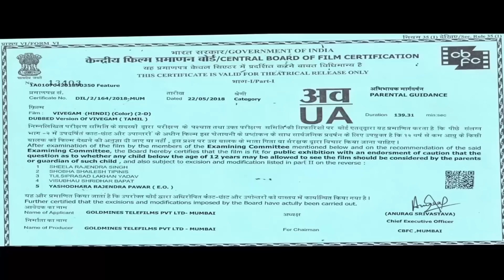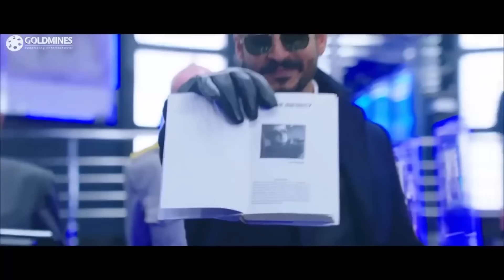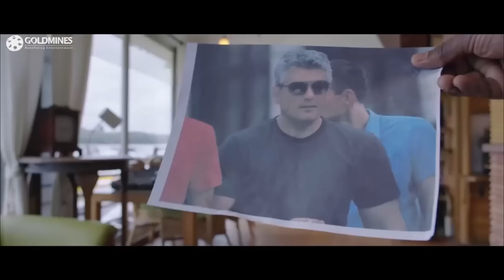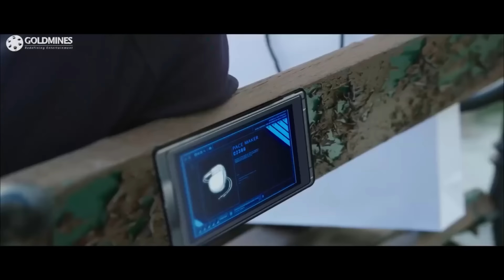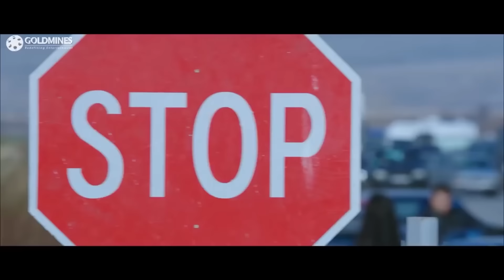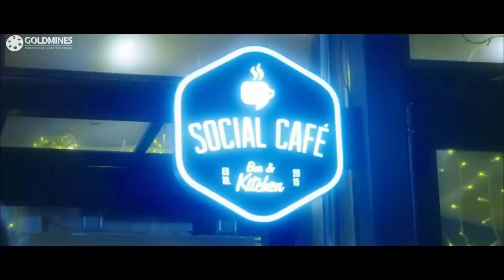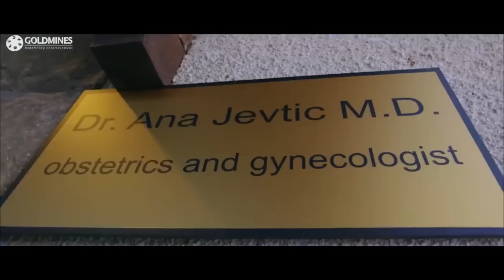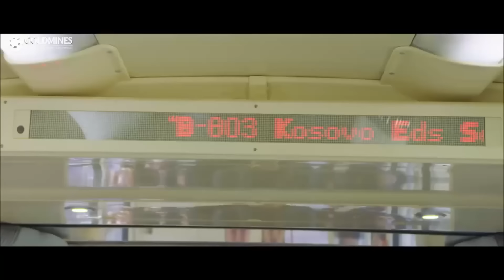Vivegam - अजित की सुपरहिट एक्शन हिंदी डब मूवी | Ajith, Vivek Oberoi, Kajal | Hindi Dubbed Movie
A celebrated covert operation specialist Ajay Kumar is assigned a high risk mission to retrieve the detonation codes for deadly plutonium weapons stolen by terrorists to upset the world order. After putting his unparalleled skills to use he finds himself on the verge of successfully completing the mission, only to be shocked by treasonous acts which he wouldn't have even dreamt of. He is then left to deal with overwhelming odds stacked against him in order to survive.

Movie:- Vivegam
Starcast:- Ajith Kumar, Vivek Oberoi, Kajal Aggarwal, Akshara Haasan